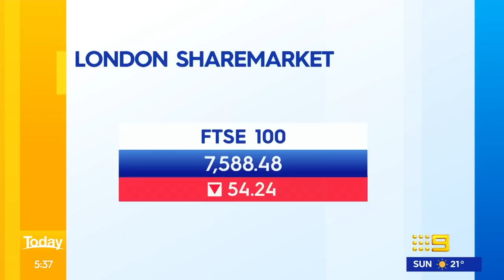Man shot dead by police in Queensland, Crew missing after Titanic mission | 9 News Australia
Queensland police are defending their actions after shooting a man in Brisbane’s north. In other news, a tourist submersible used to explore the wreckage of the Titanic has gone missing with a crew on board.

0:00 Man shot by Queensland police
0:59 Vessel vanished while exploring the Titanic wreckage
1:28 Albanese to front 'Yes' Campaign after senate vote
2:33 Couple of NSW wedding bus crash thank community for "love and support"
3:18 NSW knife crime crackdown
3:32 Tesla swerves out of control in South Australia
3:51 Horror crash guilty plea
4:13 Queensland hiker found
4:32 East coast cold snap
5:37 NSW debt warning
5:57 Medibank faces another cybersecurity breach
6:17 Perth train tragedy
6:52 Cancer COVID-19 study
7:11 Jetstar adds new and additional flights out of Brisbane
7:30 Marketshare latest
7:50 Meat pies have slumped in per-capita spending